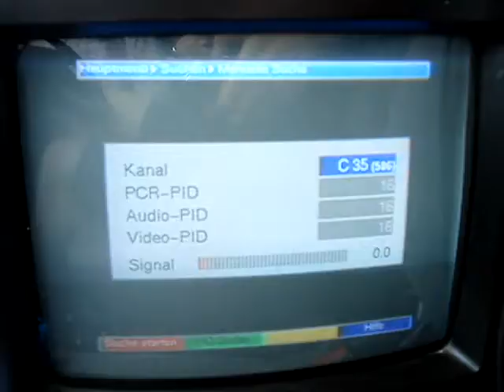06.08.2013, PCH1: KBH-Mux 1 auf K35 (2)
Sehr seltener Empfang: Der Kopenhagener Stadtmux "KBH1" im klassischen DVB-T-Standard. Der Digipal1 erkennt die 3 Versionen von France24, somit gibt es also noch einen Kanal mit MPEG-2 in Dänemark.

Rare log: Copenhagen's local city Mux "KBH1". An old MPEg-2 DTT receiever (like the Digipal1) finds contains 3 versions of France24 (public Newscast from France TV). There are still MPEG-2 transmissions in Denmark on air...